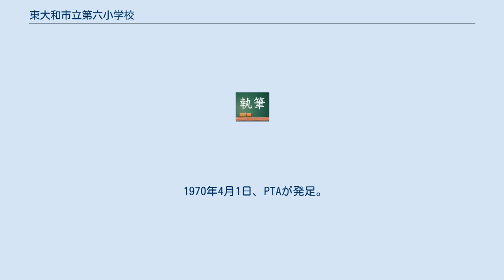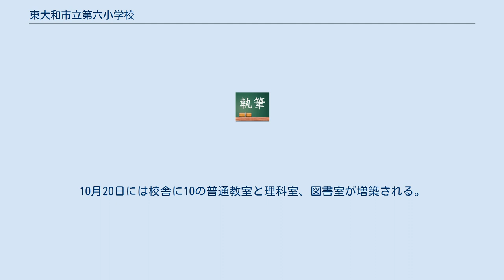東大和市立第六小学校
東大和市立第六小学校(ひがしやまとしりつ だいろくしょうがっこう)は、東京都東大和市にある公立小学校。
 1969年4月1日、大和町立第六小学校として開校。
5月1日を開校記念日に定める。
11月30日に新校舎が完成し、12月4日に移転する。
 1970年4月1日、PTAが発足。
5月10日には鉄棒や雲梯、砂場などの屋外体育施設が、7月27日にはプールが設置される。
 1970年10月1日、東大和市の市制施行により、校名を東大和市立第六小学校に変更。
 1971年3月25日、校章が制定される。
3月31日、体育館が完成。
10月20日には校舎に10の普通教室と理科室、図書室が増築される。
1972年4月1日には飼育小屋や観察池が設置される。
 1974年2月18日、校歌制定。
8月15日に普通教室と図工室、音楽室が増築される。
11月10日には岩石園が完成。
1975年7月25日には校舎北側に水田を設置。
 1977年3月31日には給食指導優良校として文部大臣賞を受賞する。
 1978年10月8日、校旗完成。
 1992年9月12日、第二土曜日を週休日とし週5日制を採用。
2002年4月1日には完全週5日制に移行した。
 2016年(平成28年)現在の本校の校区は以下の通りである。